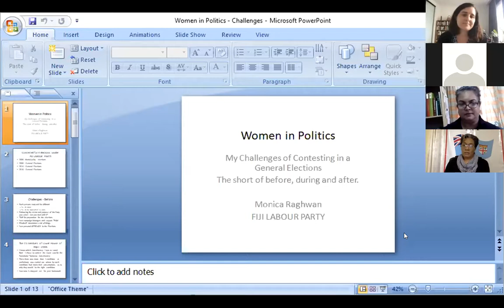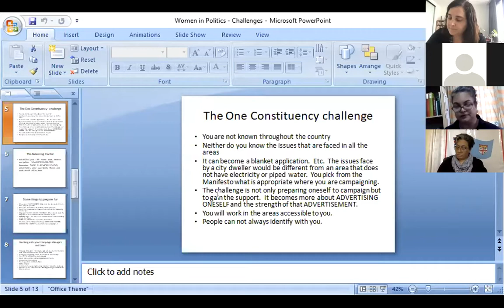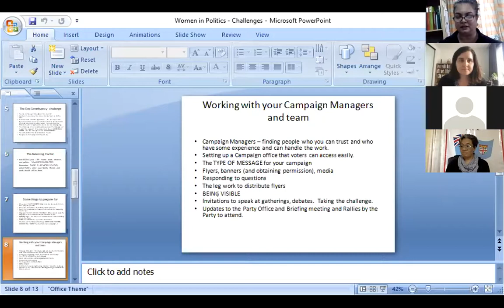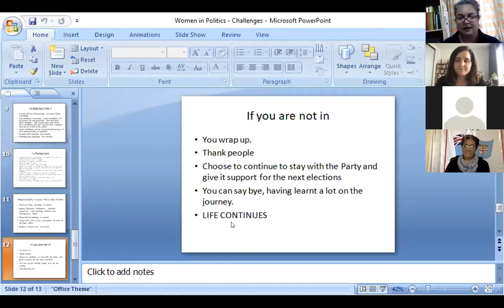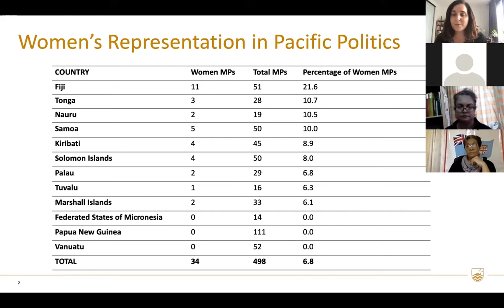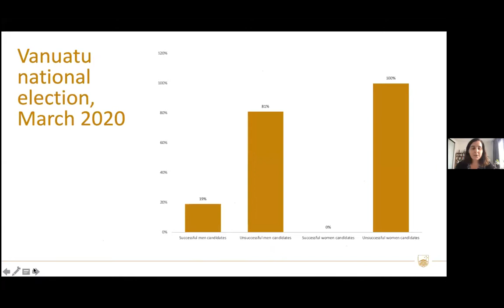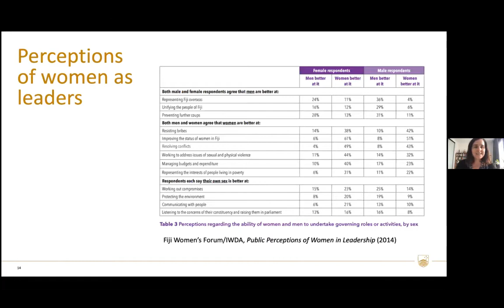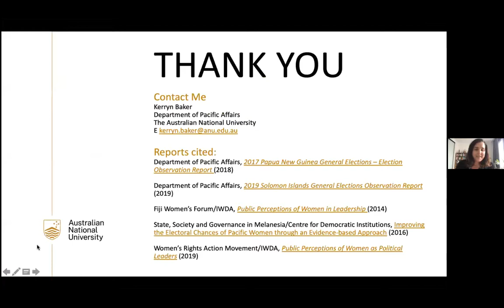Women in Politics: Challenges faced by Women in the Path of Politics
The sixth webinar under the Democratic Development in Melanesia Webinar series 2021 looked into challenges faced by Women in the path of Politics in Fiji.

The webinar examined the challenges faced by women to be nominated as a candidate by the political parties, and it also investigated the financial aspect which is a major issue faced by women while running in elections. Moreover, the webinar discussed public perceptions regarding women's qualifications and their track record when contesting in elections.

Speakers

- Monica Rahgwan, Vice President, Fiji Labour Party
- Dr Kerryn Baker, Fellow, Department of Pacific Affairs, Australia National University
- Seini Nabou, General Secretary, National Federation Party

Moderator: Dr Shailendra Singh, Associate Professor, Pacific Journalism, University of South Pacific